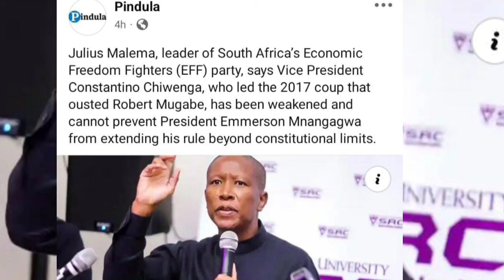Chiwenga's Advise From Opposition Azvipere Mushe Hona 😳